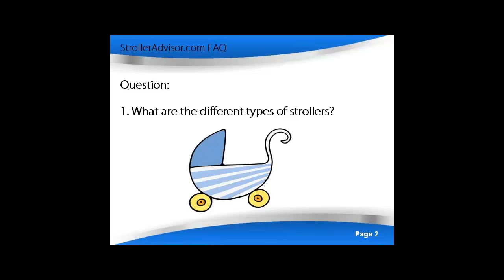StrollerAdvisor.com FAQ #1 - Types of Strollers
This is the first video in the StrollerAdvisor.com Frequently Asked Questions video series which answers important questions parents may have about baby strollers.

There are many types of baby strollers available on the market: strollers for newborns, toddlers, twins, triplets, quadruplets and more! And there's a stroller for just about any activity a parent would like to do with their child.

It's overwhelming to look at the endless variety of models out there. That's why I want to help you narrow down the possibilities by giving you information to help you realize what you really need in a baby stroller.